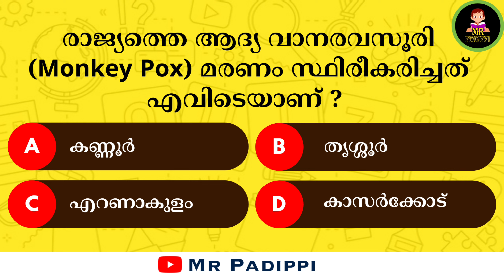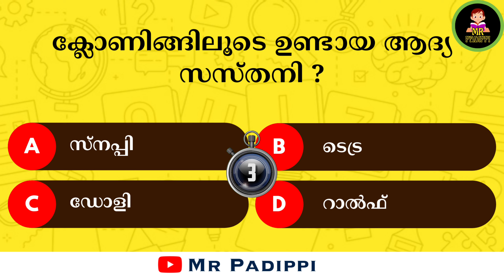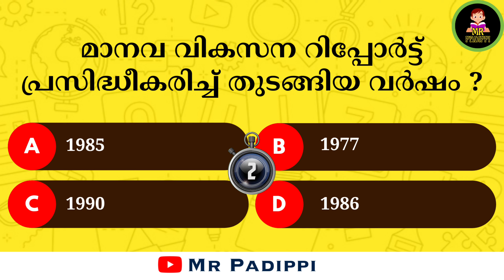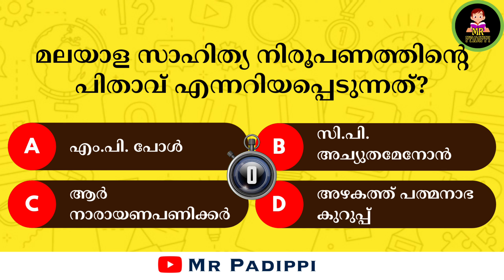Episode_38 | പൊതുവിജ്ഞാനം ക്വിസ് | PSC | GK | Mock Test | General Knowledge | MCQ |Mr Padippi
ഭാഗം 38
ഈ ചോദ്യങ്ങൾ നിങ്ങൾക്ക് അറിയാമോ...?

These are the Questions for those Aspirants preparing for PSC, UPSC, LDC, LGS, IAS, IPS, 10th prelims and main, 12th prelims and main, KTET, Banking and other General Competitive Examinations.

Do you want to challenge your brain and expand your knowledge? Look no further than our Daily Malayalam General Knowledge Quiz! With new questions every day, you'll have the opportunity to learn about a wide range of topics, from history and geography to Biology, Chemistry, Physics and pop culture. Our quizzes are designed to educate and entertain, giving you the chance to test your knowledge and discover new information. Whether you're a student, professional, or just someone who loves to learn, our quizzes are perfect for you! Join us now and start your journey towards becoming a true general knowledge expert! Keywords: Malayalam general knowledge quiz, daily quiz, knowledge challenge, brain teaser, educational games, fun quiz, interesting facts, expand your knowledge

The GK Quiz Questions and answers in Malayalam is quite easy to understand and are the questions which is repeatedly asked in previous examinations. The Questions are designed to be both entertaining and educational, with a mix of easy and more challenging questions to keep you engaged, but don't worry if you don't know the answer right away - we'll give you some hints along the way.

So sit back, relax, and get ready to have some fun while expanding your knowledge with our quiz video.

00:00 Intro
00:02 അമിത മദ്യപാനം മൂലമുള്ള ഫാറ്റി ലിവര്‍ രോഗത്തിന്റെ ലക്ഷണങ്ങൾ എന്തെല്ലാം ?
00:30 ഔഷധങ്ങൾ ഏതുരൂപത്തിൽ ഉപയോഗിക്കുന്നതാണ് കൂടുതൽ ഫലപ്രദം?
00:47 രാജ്യത്തെ ആദ്യ വാനരവസൂരി (Monkey Pox) മരണം സ്ഥിരീകരിച്ചത് എവിടെയാണ് ?
01:09 പുല്ലേലിക്കുഞ്ചു എന്ന നോവൽ തുടർപരമ്പരയായി ആദ്യം പ്രസിദ്ധീകരിച്ചത് ഏത് പത്രത്തിലാണ് ?
01:40 ക്ലോണിങ്ങിലൂടെ ഉണ്ടായ ആദ്യ സസ്തനി ?
01:57 ഭൂനികുതി (Land tax) ചുമത്തുന്നത് ?
02:11 മാനവ വികസന റിപ്പോർട്ട് പ്രസിദ്ധീകരിച്ച് തുടങ്ങിയ വർഷം ?
02:35 പുനഃസംയോജക DNA ആദ്യമായി നിർമ്മിക്കാൻ ഉപയോഗിച്ച ബാക്ടീരിയ ?
03:02 പീറ്റർപാൻ (Peter Pan) എന്ന കഥാപാത്രത്തിന്റെ സ്രഷ്ടാവ് ?
03:23 മലയാള സാഹിത്യ നിരൂപണത്തിന്റെ പിതാവ് എന്നറിയപ്പെടുന്നത് ?
03:52 Outro